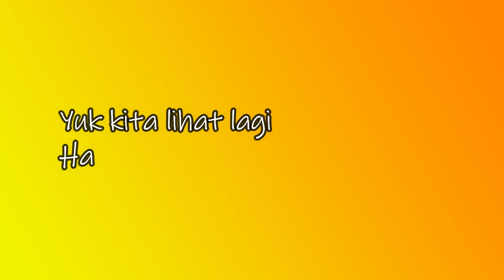Menyulap Dinding Kusam Menjadi Background Keren, Cocok untuk Youtuber Pemula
Pada video sebelumnya kami telah unboxing wallpaper 3D dengan motif bata putih dan sekarang kami mencoba untuk memasang wallpaper ini ke dinding.
Yuk, tonton sampai habis ya.